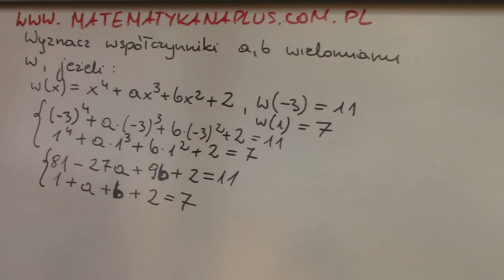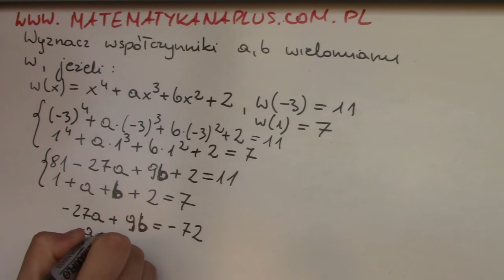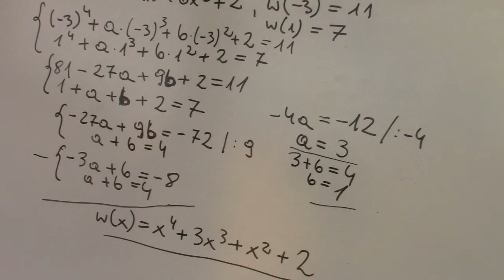Wyznacz współczynniki a i b wielomianu w, jeżel w(-3)=11 w(1)=7